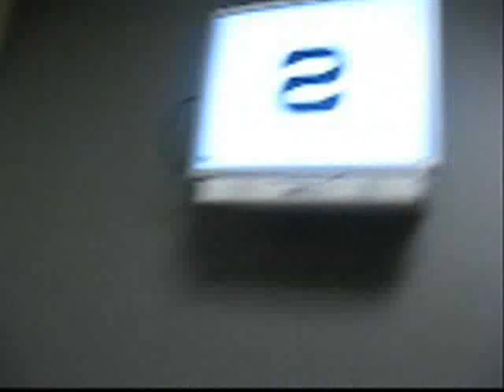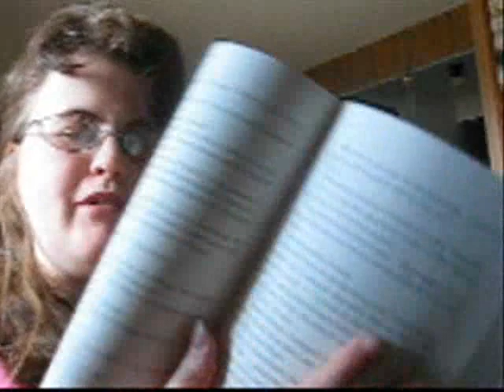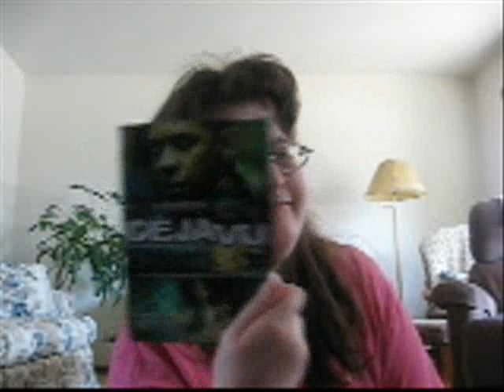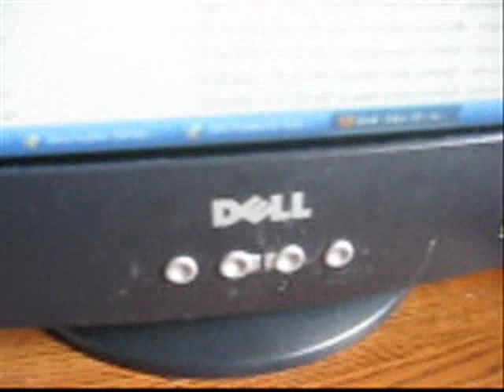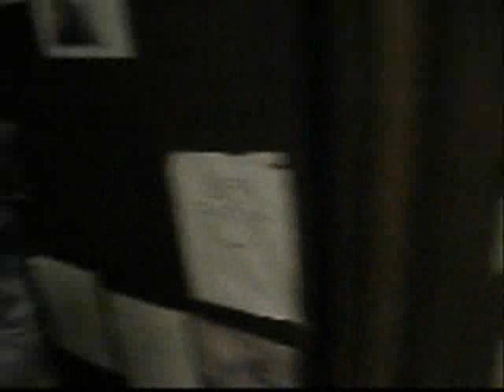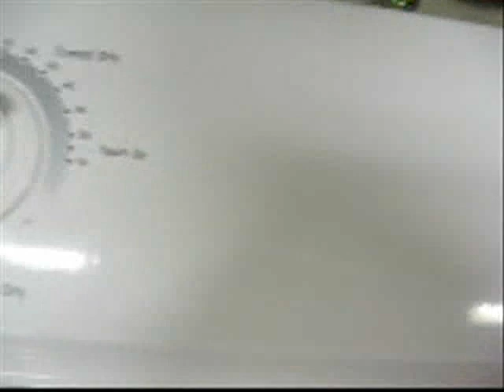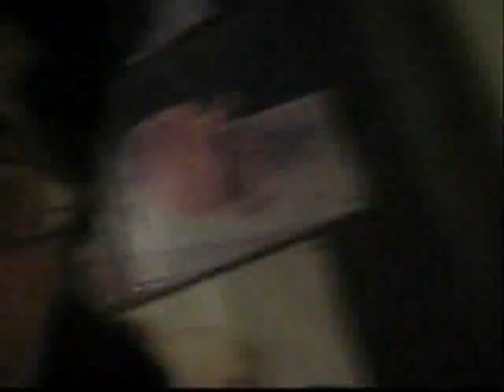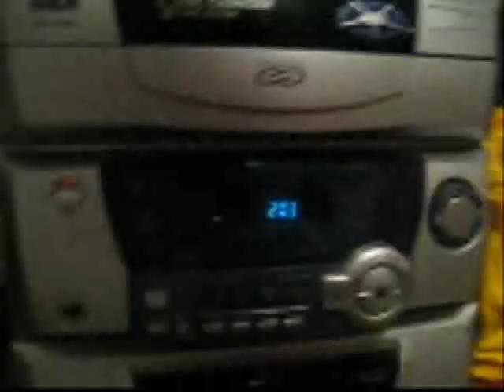Thursday, March 19th, 2009